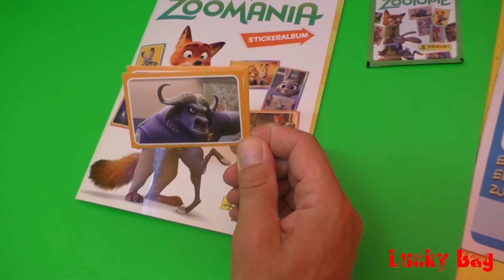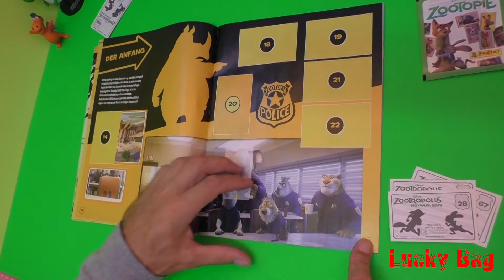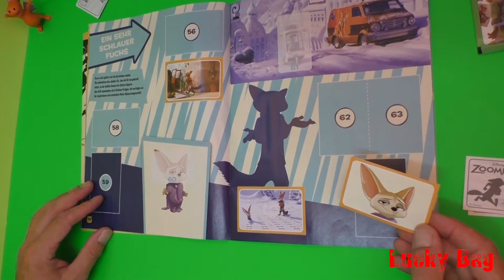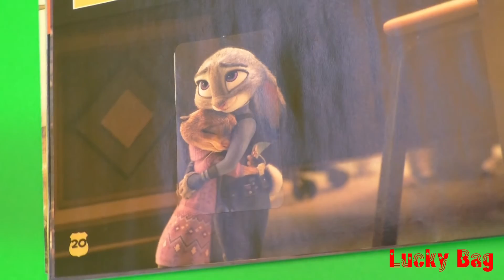PANINI ZOOMANIA Disney sweet cool Sticker Album ZOOTOPIA Starterset Kids Surprise Lucky blind bag #4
PANINI ZOOMANIA Disney ZOOTROPOLIS sweet super cool 5  Sticker Album ZOOTOPIA Kinder Starterset Surprise blind bag Verzamelalbum Überraschung 2016 new video Lucky Bag :) # 4
1x5 Sticker  ;)

ZOOTOPIA ZOOMANIA DISNEY Movie 2016